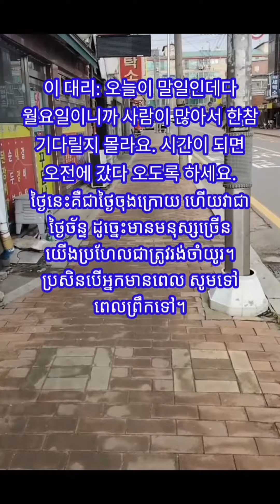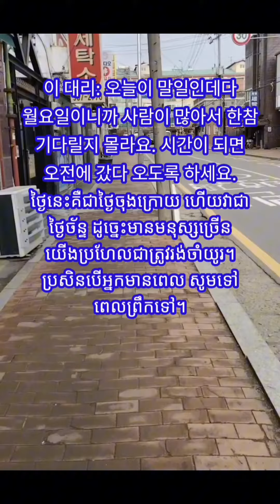ភ្លេចៗដល់មេរៀនទី 10 ទៀតហើយ